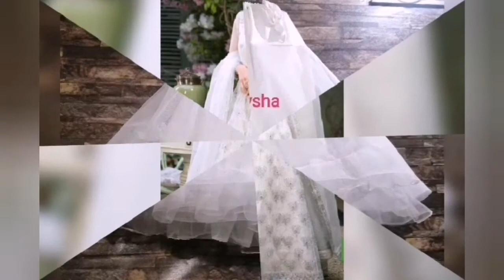A. shape cancan skirt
A. Shape cancan skirt redy to wear cancan specially for maxies and skirts.